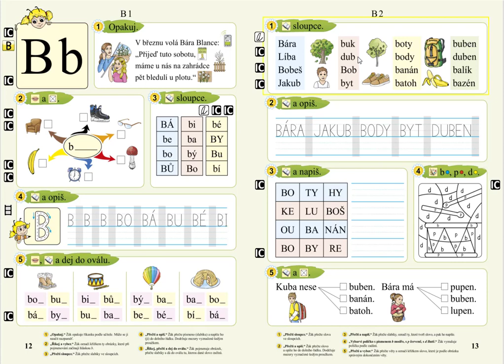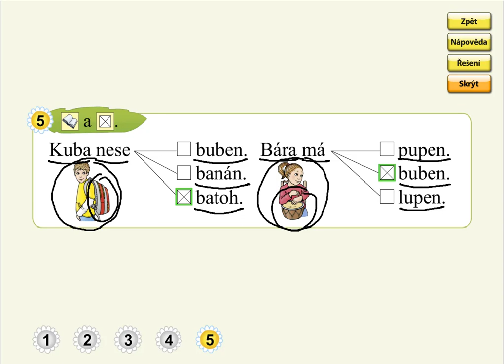Písmeno B (význam slov), SLABIKÁŘ 2, str. 13, cv.5